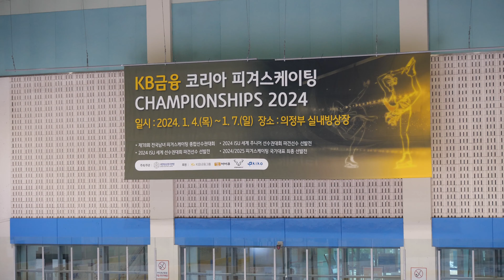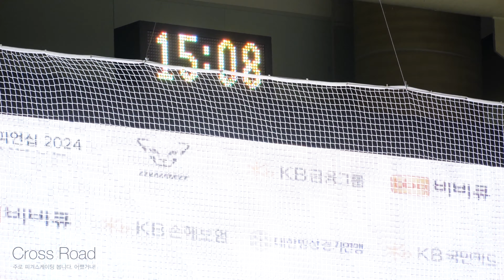박주은 Jueun PARK (Ju-eun)ㅣ여자주니어 싱글 Jr.Women-SP 04ㅣ2024-01-04 피겨 종합선수권 1일차ㅣ하늘빛중학교 2학년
1일차 - Day 1. 남자 주니어 / 여자주니어 - SP
Junior Men / Junior Women Official Practice

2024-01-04 KB금융그룹 | 코리아 피겨스케이팅 Championships 2024
제78회 전국남녀 피겨스케이팅 종합선수권 대회 1일차 | 남녀 주니어 쇼트프로그램

Junior Men / Junior Women Short Program

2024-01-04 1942 공지 2ㅣ제78회 전국남녀 피겨스케이팅 종합선수권대회 제1일 경기결과